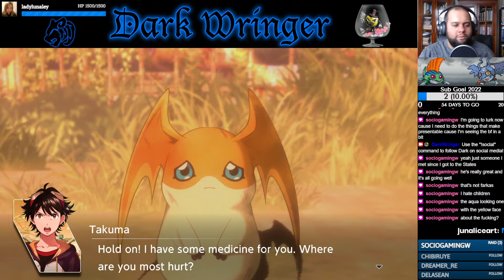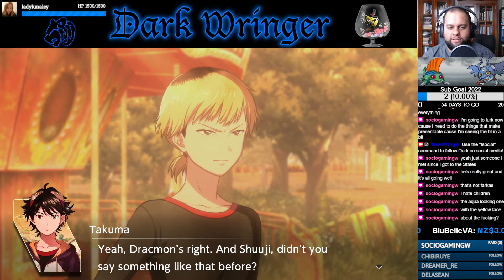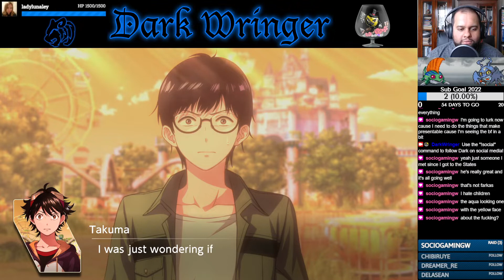"Under Attack" (Moral) w/Dmitri - Part 38 - Digimon Survive [Let's Stream]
The gang return to the amusement park to find it under attack by the enemy!

- KnockOutWizard_